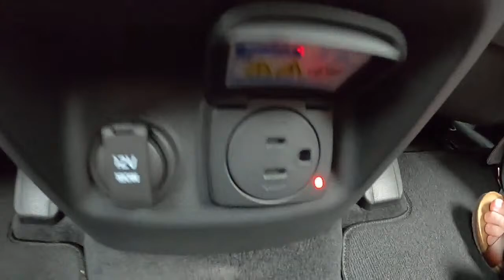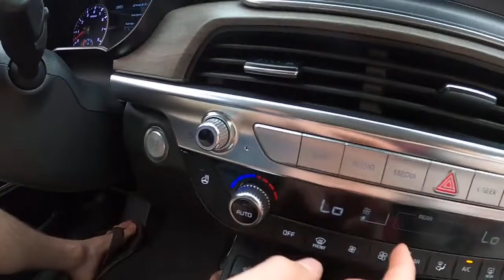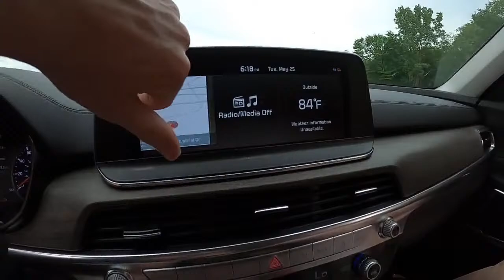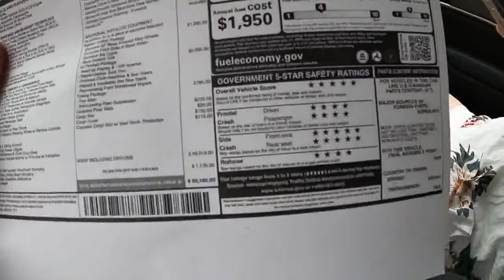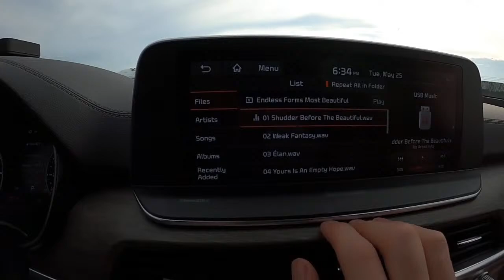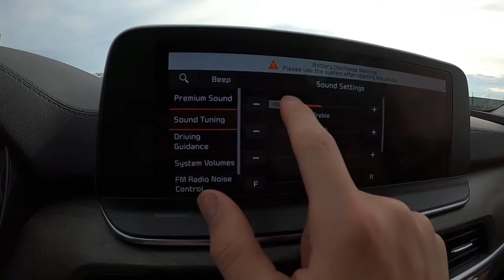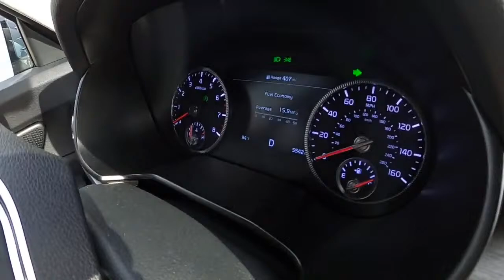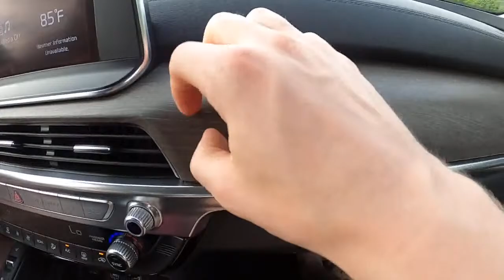2021 Kia Telluride – Live Drive Archive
This is archived footage from our Kia Telluride live drive! We typically live drive Tuesdays at 6pm EST and Fridays at 4pm.

Charlie and Alissa are here to tell you about one of the best cars on sale today, the Kia Telluride!

$1: Shout out and thank you!
$5 total: Alissa drives
$20 total: Off-road

Large thanks to our recent donors!
Thepittsburgh Man
KiwiInterstates!
Yas!
Erik S
Tron
Hunter Ellis!
TheTopher
Nathan Dryer
Aimee Dryer